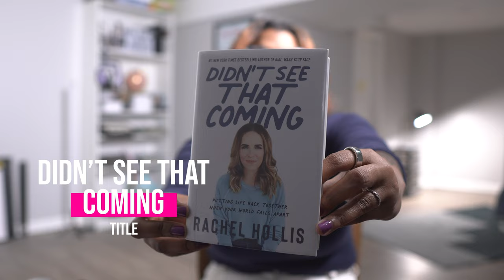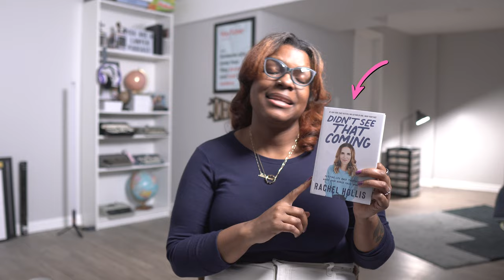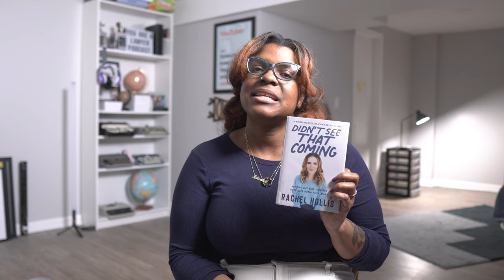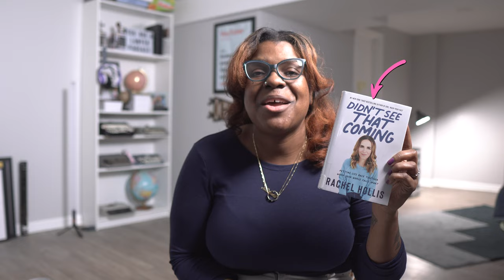I was laid off! | Didn't See That Coming book review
Welp, I didn't see that coming. How can you change your perspective and change your life as a result? Kyla Denanyoh discusses the nonfiction book Didn't See That Coming by Rachel Hollis. Surprises (unwelcomed and unhappy surprises) happen to all of us. How you respond is what really matters.

Say hello!